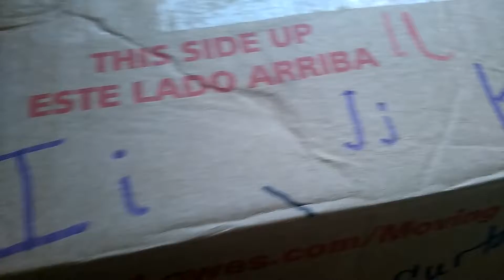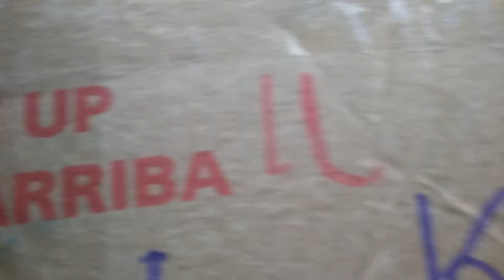June 8, 2017